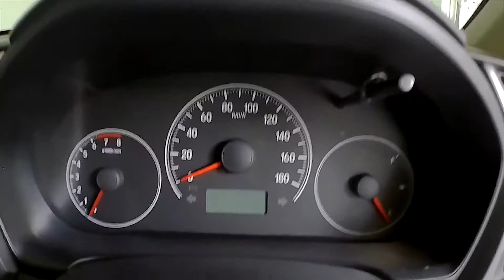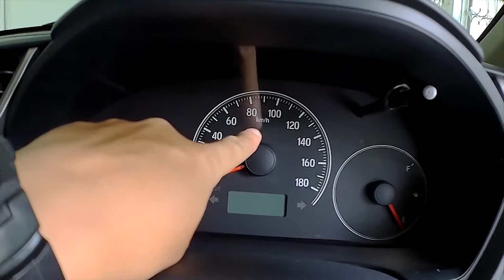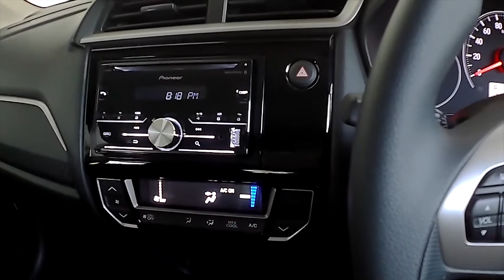Perbedaan Brio Satya Dan Brio RS 2019-2020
Apa saja perbedaan antara All New Brio Satya dan All New Brio RS 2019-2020? berikut adalah ulasan singkatnya untuk anda ketahui sebelum membeli mobil brio. selamat menonton semoga bermanfat. jangan lupan like, comment dan subcribenya ya.